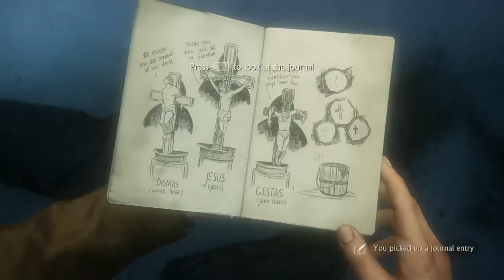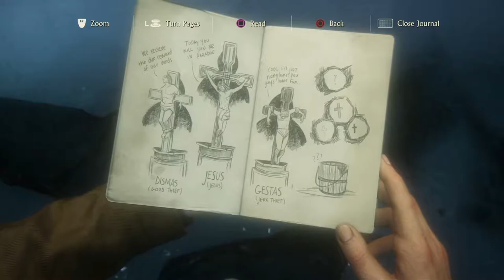Uncharted 4: Ultimate Gameplay Walkthrough 1080p No Commentary, Chapter 9.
This is an Uncharted 4: A Thief’s End™ Gameplay that covers Chapter 9: Those Who Prove Worthy.

Game Synopsis:
Retired from fortune hunting, Nathan Drake is suddenly forced back into the world of thieves. With the stakes much more personal, he embarks on a globe-trotting journey in pursuit of a historical conspiracy behind a fabled pirate treasure.

Platform: PlayStation 4 Pro 1TB Console
Publisher: Sony
Developer: Naughty Dog